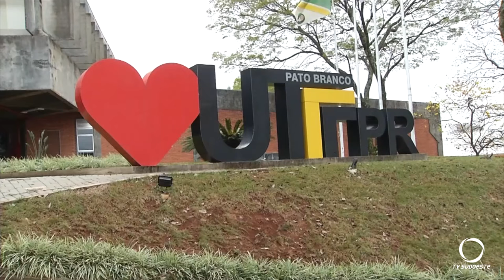Mestrado e Doutorado são ofertados pela UTFPR no programa PPGDR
São 10 vagas para mestrado e 15 vagas para doutorado, nas áreas de Educação e Desenvolvimento Regional, as inscrições foram prorrogadas e seguem até o dia 10 de outubro, estas podem ser feitas pelo Portal da Insitituição: